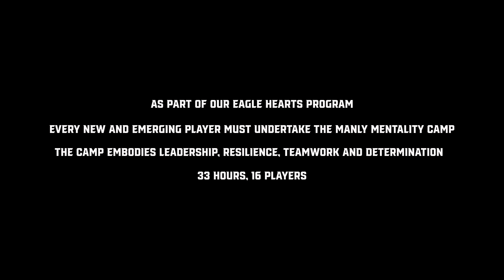The Manly Way: Episode 4 - Manly Mentality Camp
A Mini-Series following our pre-season journey as we head into the 2024 NRL Season.

Follow our new and emerging recruits as they endure a relentless 33 hour Manly Mentality Camp.